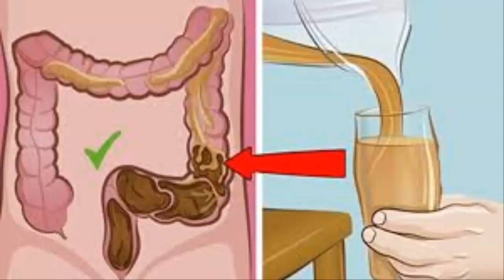Sus Amigos Pensaron Que Se Opero, Pero Realmente Adelgazó Tanto Porque Bebió Esto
OBJETIVO DE ESTE CANAL Secretos Salud y Belleza.

En este canal de salud "Secretos Salud y Belleza" encontraras remedios naturales de plantas medicinales y medicina natural para mantener la salud y disfrutar la buena vida.

Receta del Té de jengibre y limón - Una forma muy sencilla de aprovechar todos los minerales y nutrientes de ambos ingredientes es en una infusión.

Si quieres aprovechar todas sus propiedades, te animamos a preparar esta infusión cuanto antes.

A continuación, te explicamos cómo hacerlo.

Modo de preparación:
Para comenzar, pon a calentar 1 taza de agua y apaga el fuego antes de que empiece a hervir.

Una vez lista el agua, añadimos un trozo de jengibre y lo dejamos reposar por 5 minutos tapada.

Agotado este tiempo, añadimos el zumo de limón. Finalmente, nos tomamos el té en ayunas todas las mañanas.

Con eso estaremos contribuyendo a perder peso rápidamente y mejoraremos nuestra salud  en general.

Receta de Limonada de jengibre y limón

Esta preparación combina algo que ya todos conocemos (limonada) con los poderes del jengibre.

Al mezclar estos dos ingredientes, estaremos ingiriendo una poderosa mezcla para mejorar la salud.

Además de eso, desintoxicará nuestro cuerpo, ayudándonos a bajar de peso rápidamente.

Modo de preparación:
El primer paso consiste en preparar la limonada como lo solemos hacer, pero sin agregar azúcar.

Acto seguido, agregamos 1 cucharada de jengibre rallado y algunas hojas de repollo bien picadas (opcional).

Las hojas de repollo potenciarán todavía más sus propiedades desintoxicantes.

Lo que nos queda por hacer es tomarlo en ayuna todas las mañanas.

Receta para preparar un Aderezo de jengibre y limón

Esta es otra de las muchas opciones con las que contamos para disfrutar de los beneficios del jengibre.

El mismo posee todos los beneficios del jengibre y el limón, pero sin necesidad de hacer infusiones.

Además, tiene un sabor que de seguro te dejará encantado y te hará perder peso como loco.

El primer paso consiste en tomar un trozo de jengibre y rallarlo muy bien. En total, debemos rallar un puñado de jengibre.

Acto seguido, extraemos el zumo de limón y mezclamos con el jengibre rallado.

Para terminar, añadimos el aderezo a nuestras comidas o ensaladas y disfrutamos de su rico sabor.

Estas son 3 formas muy sencillas de aprovechar todos los beneficios tanto del jengibre como del limón.

No pierdas más tiempo y comienza a preparar estos remedios naturales cuanto antes, ya que con ellos no solo mejorarás tu salud, sino que podrás bajar de peso fácilmente y en poco tiempo.